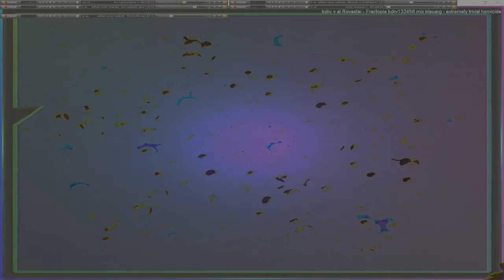Movie 24 09 28 05h31m46s series H time puppets part one